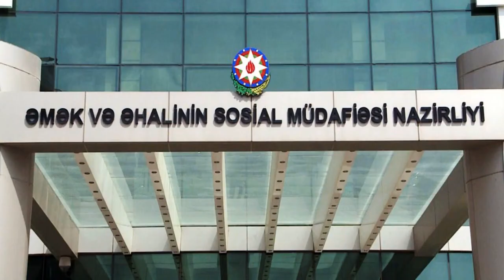Şəhid uşaqları üçün təşkil edilən yay düşərgəsi başa çatıb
Əmək və Əhalinin Sosial Müdafiəsi Nazirliyinin tabeliyində Sosial Xidmətlər Agentliyinin dəstəyi ilə “Zəfər” Şəhid Ailələrinə Dəstək İctimai Birliyi tərəfindən şəhid uşaqları üçün təşkil olunan yay istirahət düşərgəsi başa çatıb.
Xüsusi hazırlanan proqramlarla həyata keçirilən düşərgənin sonuncu günündə şəhid övladları peşəkar təlimçilərin təşkil etdiyi əyləncəli idman oyunları və animatorların qatıldığı şou-proqramda iştirak ediblər.
Peşəkar psixoloqun yardımına ehtiyacı olan uşaqlarla fərdi reabilitasiya işi aparılıb.
Günün sonunda düşərgə iştirakçıları üçün mini-futbol oyunu təşkil olunub.
İntellektual və əyləncəli oyunlarda özlərini sınayan şəhidlərimizin övladlarına sertifikatlar təqdim olunub.
Qeyd edək ki, Sosial Xidmətlər Agentliyinin sosial sifarişi əsasında Qubada həyata keçirilən layihəyə 29 iyul tarixində start verilib. İki mərhələli yay düşərgəsinə ölkəmizin müxtəlif bölgələri üzrə 100-dək şəhid uşağı (valideynlərindən biri də nəzərə alınmaqla 140 nəfər) cəlb edilib.